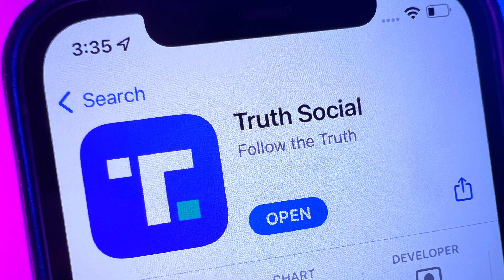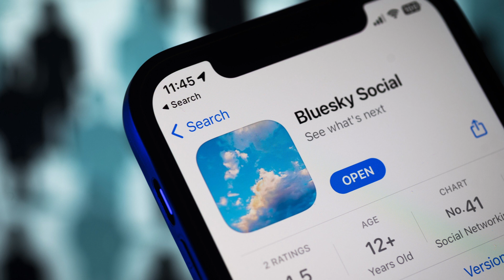Threads: The new Twitter App.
On the 5th of July 2023, Instagram announced the their new app Threads.

I also create short tech video content on Instagram and Tiktok